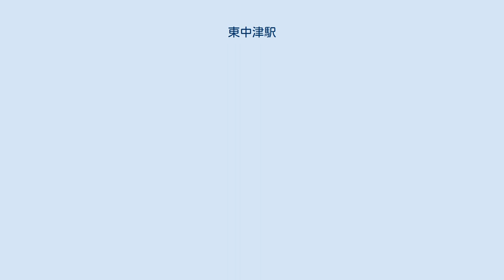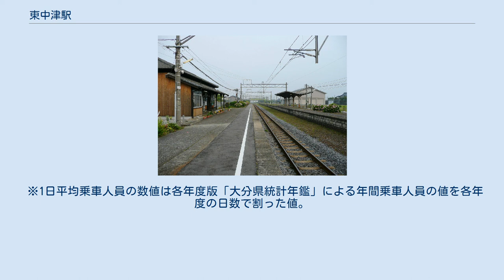東中津駅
ホーム 駅前 東中津駅（ひがしなかつえき）は、大分県中津市大字是則字古開にある、九州旅客鉄道（JR九州）日豊本線の駅である。
 単式ホーム2面2線の設備を有する地上駅。
1915年（大正4年）築の木造建築の駅舎がある（建物財産標に「大正4年5月30日」とある）。
 2015年（平成27年）3月14日のダイヤ改正に合わせたJR九州の無人化計画で大分県内の対象となった。
 それを受けて、中津市が受託する簡易委託駅となることになった。
 ICカードSUGOCAは乗降とチャージのみ対応。
 1965年（昭和40年）度には乗車人員が290,634人（定期外:41,502人、定期:249,132人）、降車人員が296,362人で、手荷物（発送:569個、到着:60個）や小荷物（発送:3,283個、到着:1,197個）も取り扱っていた。
 2013年（平成25年）度の乗車人員は110,045人（定期外:19,591人、定期:90,454人）、降車人員は110,657人である。
 中津市郊外の住宅地が広がっているが工業地域の様相も呈す。